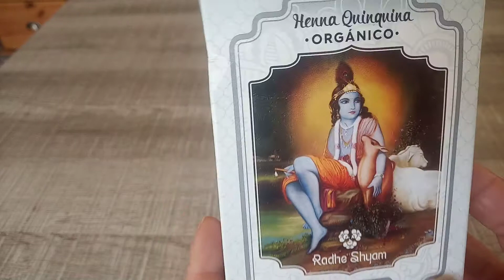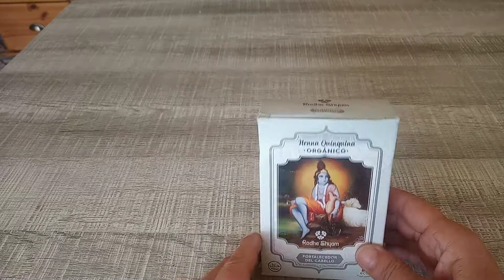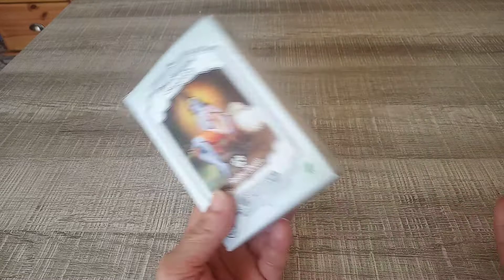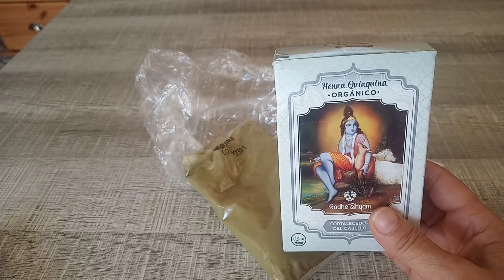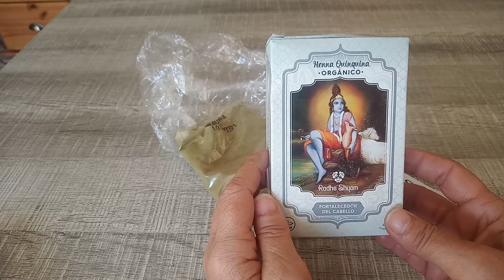tratamiento fortalecedor del cabello Henna Quinquina Orgánico